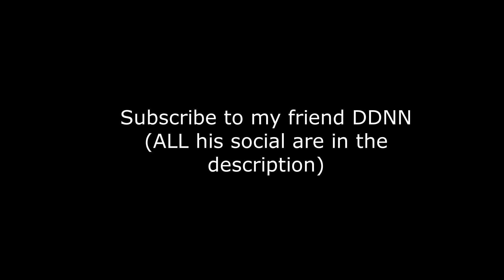Destroying people on doubles at 12am | Bedwars w/: DDNN